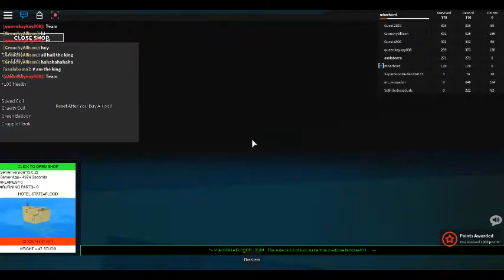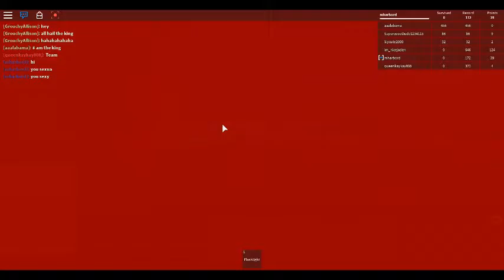Roblox godzilla and disater ep.3